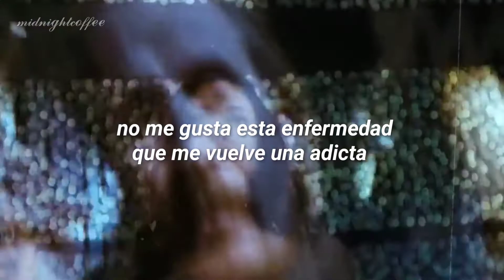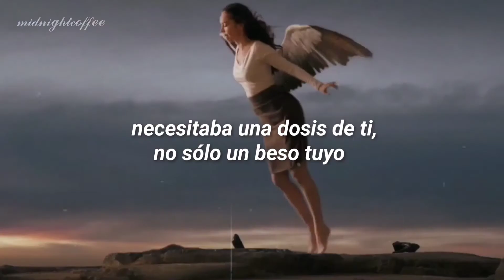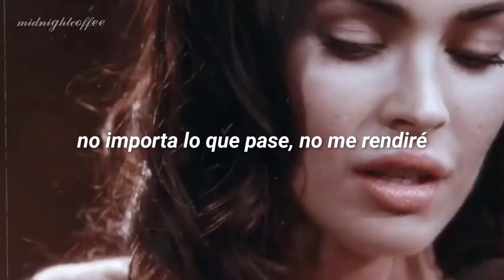Doja Cat - I Don't Do Drugs ft. Ariana Grande (Español) •Passion Play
- All the copyright goes to Doja Cat and Ariana Grande.

Aclaración: todos los videos que realizó están hechos sin ningún ánimo de lucro, solo por gusto musical. No copyright infrigement intended. No me pertenece nada en el vídeo, eso incluye la canción y la imagen. Los créditos corresponden a sus respectivos miembros. No me pertenece nada en el vídeo, eso incluye la canción y la imagen.

"I Don't Do Drugs" del nuevo álbum de Doja 'Planet Her' disponible ahora: